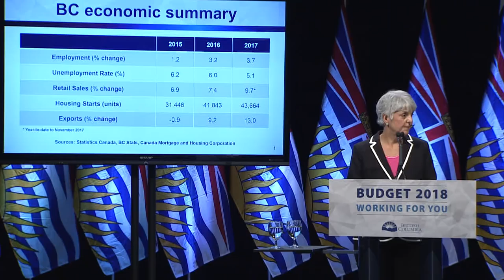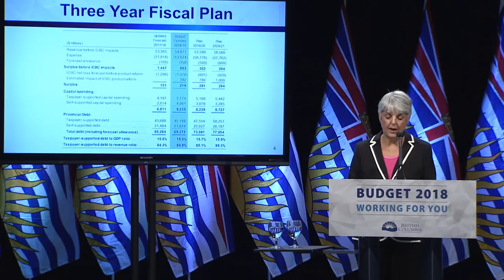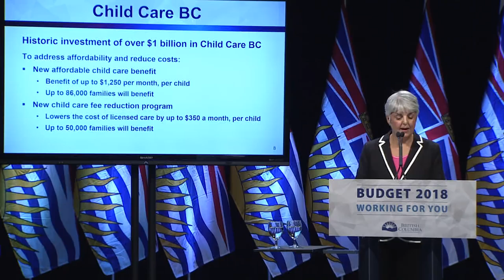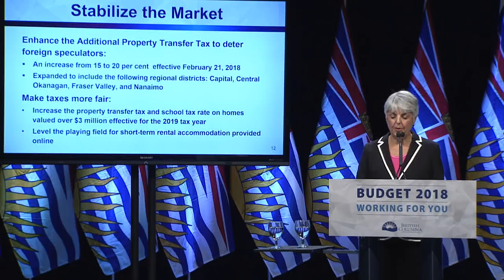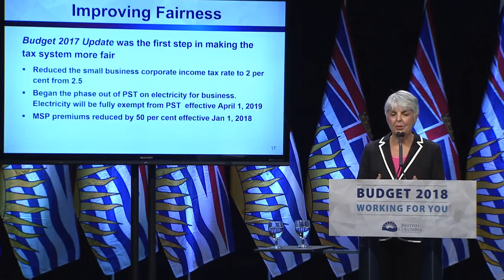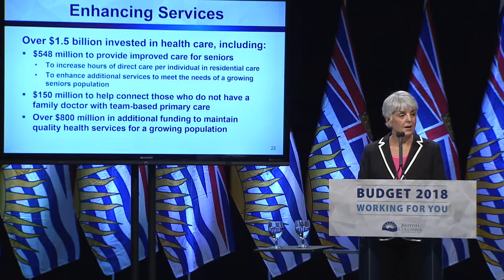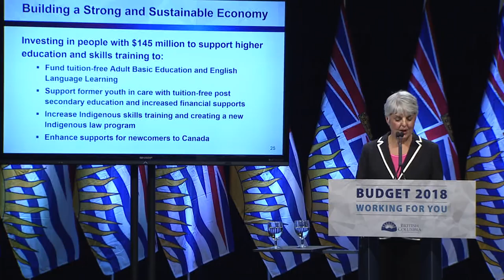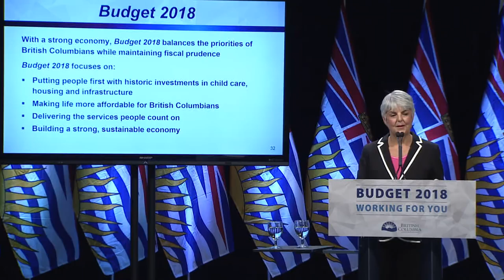Budget 2018 - Technical Briefing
Budget 2018 carves a new path to shared prosperity for everyone in our province with a made-in-BC child care plan, a comprehensive housing plan and record levels of capital investment in every corner of our province.